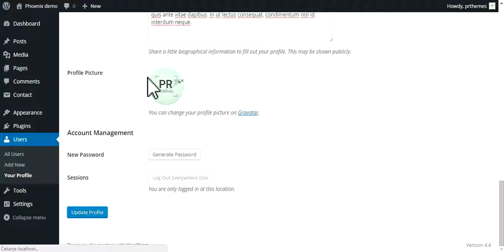About author text and icons